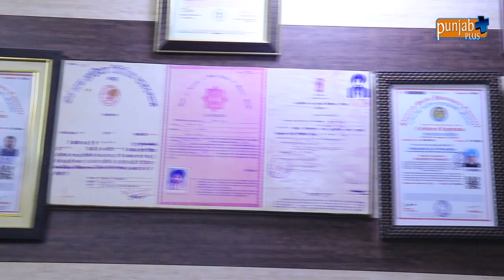Dr. Puran Singh (PURAN HOSPITAL & PHYSIOTHERAPY CENTRE) Bhagta Bhai Ka